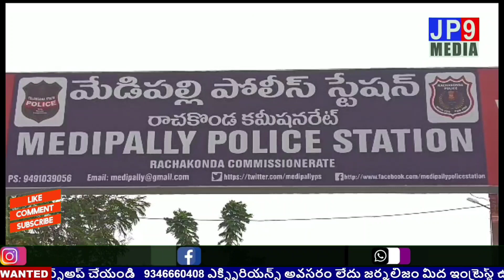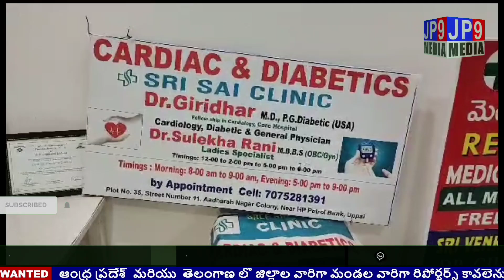నకిలీ డాక్టర్ దంపతులు అరెస్ట్